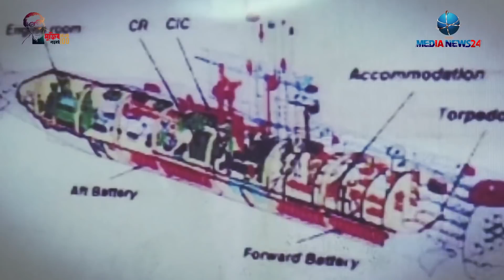ইন্দোনেশিয়ার নিখোঁজ সাবমেরিনের শেষ মুহূর্তের নাবিকদের ভিডিও ভাইরাল ! Indo submarine update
ইন্দোনেশিয়ার নিখোঁজ সাবমেরিনের শেষ মুহূর্তের নাবিকদের ভিডিও ভাইরাল ! Indo submarine update | Breaking news